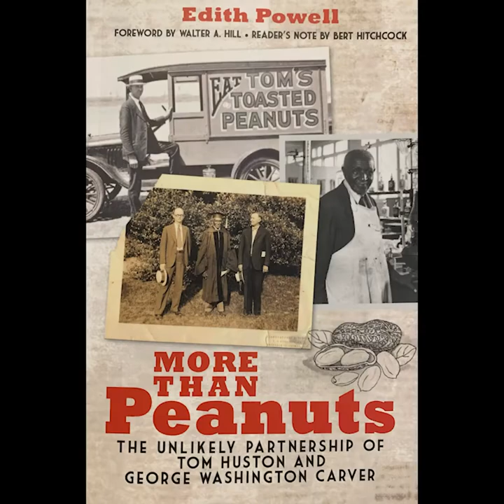Tuesdays with Justin–Tom's Peanuts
Do you know the history of Tom's Foods? 🥜

Today, Justin takes us to Tom's Peanut Plant! Tune in to learn more about this historic facility. The 30-acre factory property is now available for purchase.